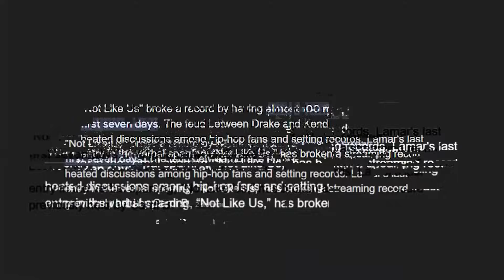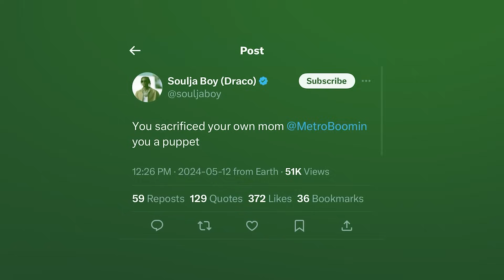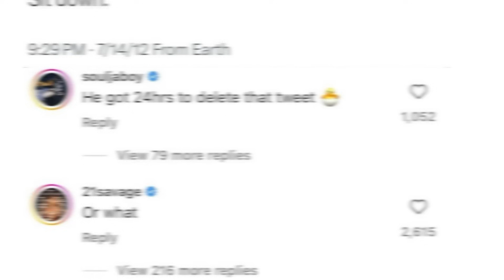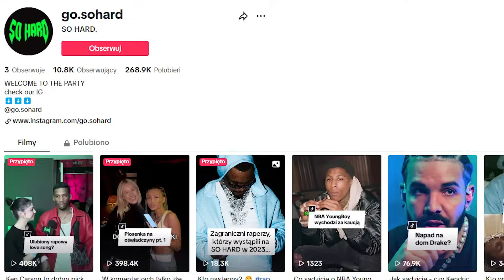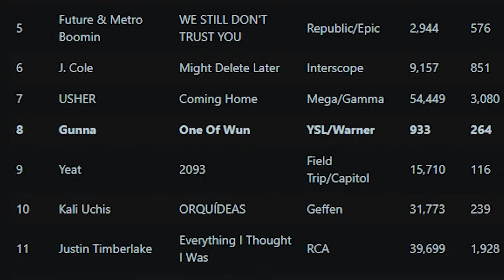LIL BABY W DUŻYM NIEBEZPIECZEŃSTWIE? DJ AKADEMIKS POWAŻNYM PRZESTĘPCĄ? | SO HARD NEWS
SO HARD NEWS to seria, w której omawiamy najciekawsze rapowe newsy minionego tygodnia. No cap, just spittin’ fax! 🗣️

00:00  Kendrick Lamar WYPRZEDZIŁ CAŁĄ BRANŻĘ!
01:05 SOULJA BOY PRZEGIĄŁ
02:54 DJ AKADEMIKS OSKARŻONO O GWA*T
04:37 Dzieciak z OKŁADKI XXXTENTACIONA SKAZANY NA 10 LAT
05:43 DIDDY Z KOLEJNYMI ZARZUTAMI
07:01 Jak PORADZILI SOBIE GUNNA i CHIEF KEEF?
08:01 LIL BABY W DUŻYM NIEBEZPIECZEŃSTWIE?